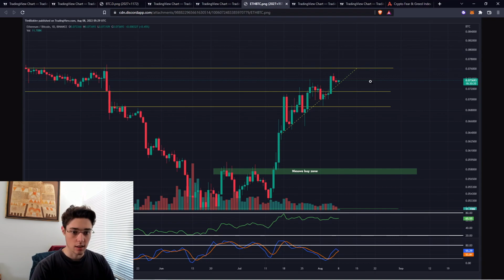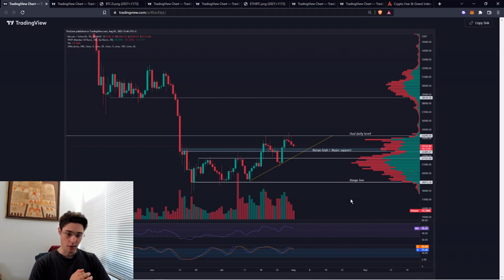Kan Ethereum zijn major support behouden? - Woensdag CPI cijfers - Wekelijkse marktupdate 📈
► Maximaliseer jouw inkomen en crypto kennis door als eerste bij de volgende crypto trends te zijn!